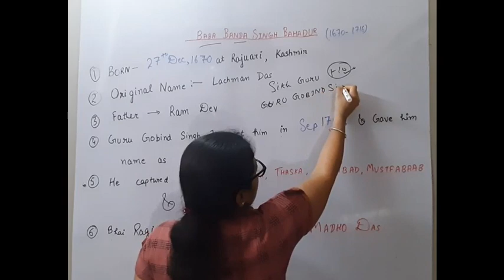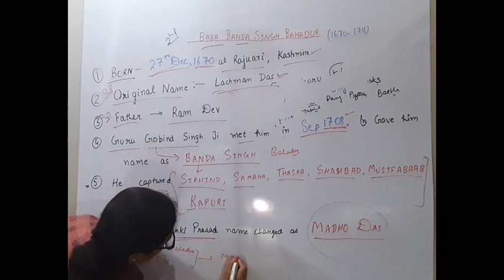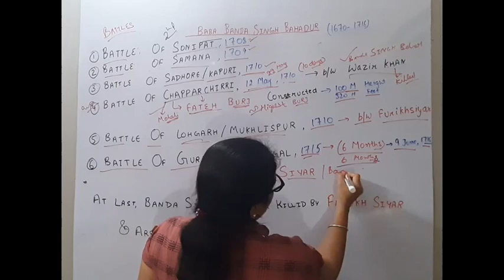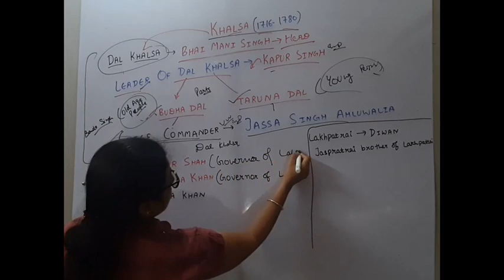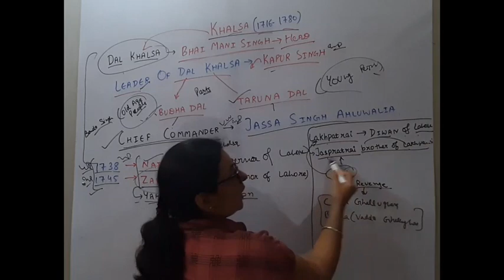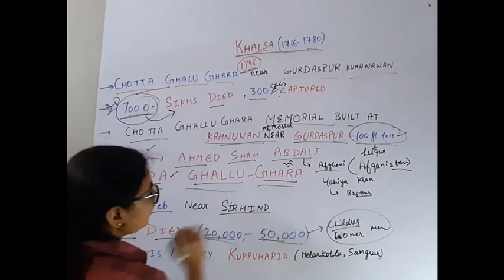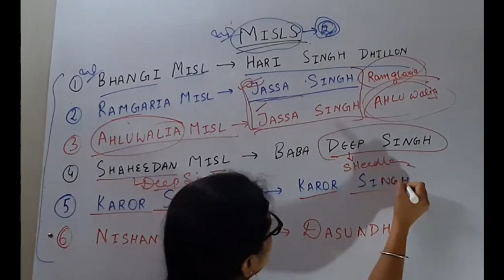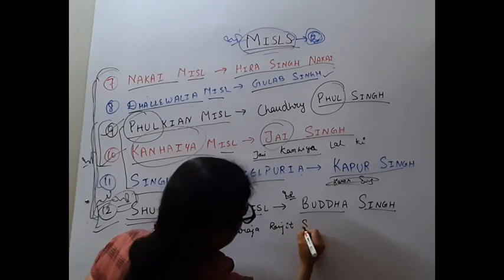BANDA SINGH BAHADUR AND MISLS